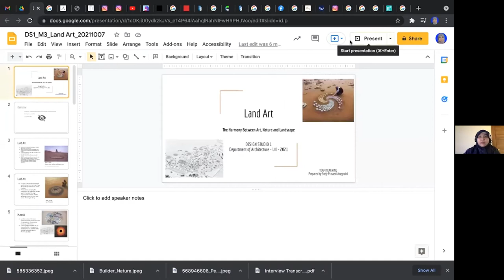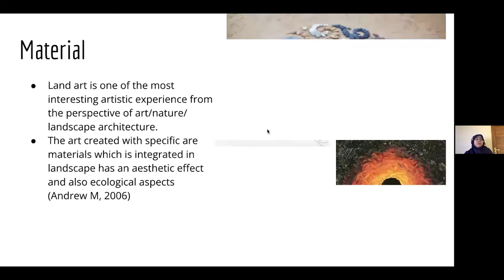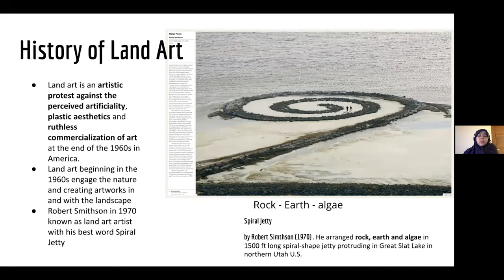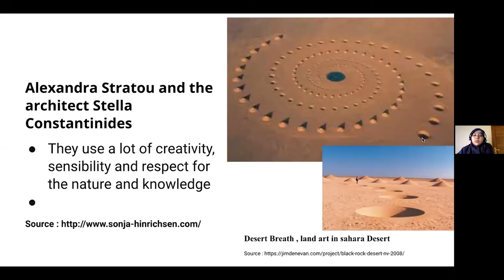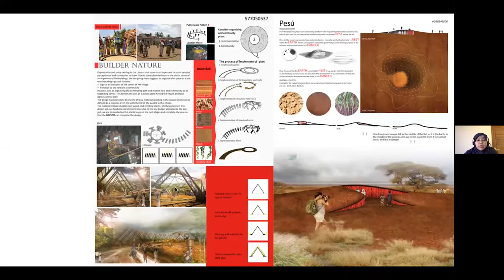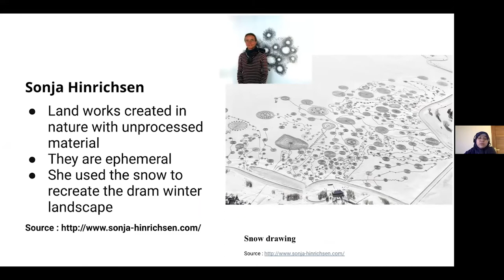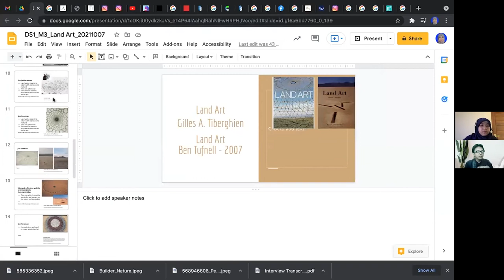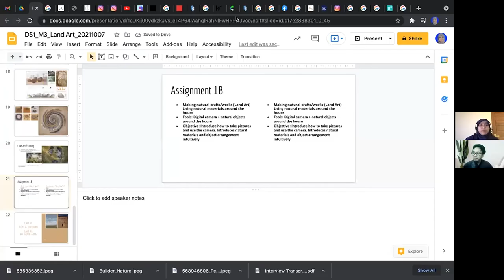Land Art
Weekly Lecture
Design Studio 1
Speaker:
Stefy Prasasti Anggraini, Ar., M.Arch.
Host:
Assist. Prof. M. Galieh Gunagama, M.Sc
Tuesday
October 12, 2021
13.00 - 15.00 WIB